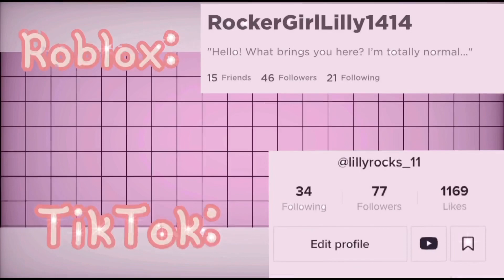Nightmare prank. Prank #6. Gacha club. Short clip at end of video.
Comments are turned off because of hate. I hope you enjoyed today’s video! Sorry if it’s so short and cringe a bit.

lillyrocks_11